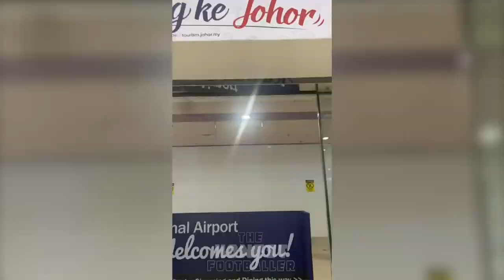Episode 2 – Choices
As an athlete you never know where the game will take you. One minute you are set and looking for a place to settle and with the  blink of an eye that can all change.

I interview two of my close friends who have also made the same sacrifices in their lives and careers to get to where they are now.

A quick trip down memory lane to visit The Crown Prince of Johor and my old club before I move onto my next chapter!